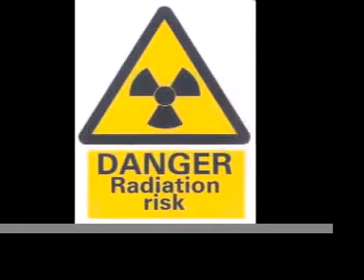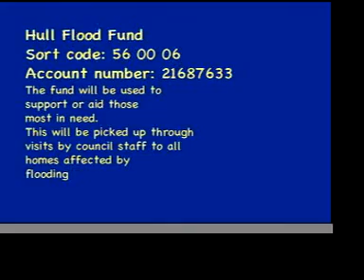British Summer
A video for all those have been affected by the recent floods - and that's plenty!  Here's hoping folk remain safe, and well, and that order can be restored as soon as possible - here's to a balmy August!